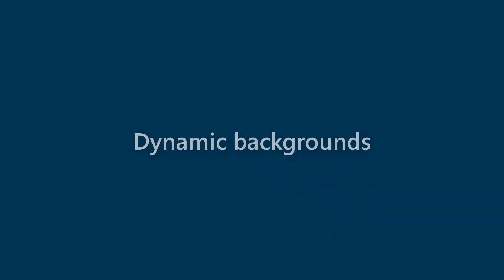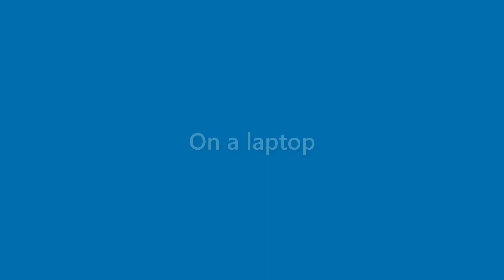Billie Harrington - appearance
Name Look - Billie Harrington - appearance. In this video we present "Billie Harrington" name look and feel in various scenarios.
This video will cover:
How does "Billie Harrington" look as a personal letterhead?
How does "Billie Harrington" look on a business card?
How does "Billie Harrington" look on a computer/laptop screen?
How does "Billie Harrington" look with different background colors?
How does "Billie Harrington" look with various fonts?